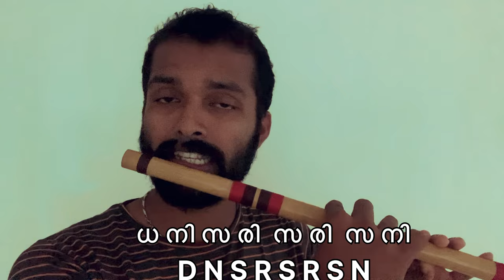Theen mozhi song free tutorial Malayalam | easy flute, song, tutorial ￼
Age not the criteria for anything
 Anyone can achieve anything

 Anyone can learn the flute in a simple way to get classes that anyone can quickly understand

 Enable the bell button to receive our notification instantly

ഒരറിവും വെറുതെയാവില്ല
പ്രായമോ വലിപ്പ ചെറുപ്പമോ ഒന്നിനും മാനദണ്ഡവുമല്ല
ആർക്കും എന്തും നേടിയെടുക്കാം

ആർക്കും ഓടക്കുഴൽ പഠിക്കാം ലളിതമായ രീതിയിൽ ആർക്കും പെട്ടെന്ന് മനസ്സിലാകുന്ന ക്ലാസുകൾ ലഭിക്കാൻ

ഈ ചാനൽ സബ്സ്ക്രൈബ് ചെയ്യൂ
ഞങ്ങളുടെ  നോട്ടിഫിക്കേഷൻ പെട്ടെന്ന് ലഭിക്കാൻ ബെൽ ബട്ടൺ എനേബിൾ ചെയ്യൂ

ഓൺലൈൻ ക്ലാസ്സിന് താല്പര്യം ഉള്ളവർ msg അയക്കൂ  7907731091

The flute is a member of a family of musical instruments in the woodwind group. Like all woodwinds, flutes are aerophones, producing sound with a vibrating column of air. Unlike woodwind instruments with reeds, a flute produces sound when the player's air flows across an opening.

               Types
In its most basic form, a flute is an open tube which is blown into. After focused study and training, players use controlled air-direction to create an airstream in which the air is aimed downward into the tone hole of the flute's headjoint. There are several broad classes of flutes. With most flutes, the musician blows directly across the edge of the mouthpiece, with 1/4 of their bottom lip covering the embouchure hole. However, some flutes, such as the whistle, gemshorn, flageolet, recorder, tin whistle, tonette, fujara, and ocarina have a duct that directs the air onto the edge (an arrangement that is termed a "fipple"). These are known as fipple flutes. The fipple gives the instrument a distinct timbre which is different from non-fipple flutes and makes the instrument easier to play, but takes a degree of control away from the musician.

Another division is between side-blown (or transverse) flutes, such as the Western concert flute, piccolo, fife, dizi and bansuri; and end-blown flutes, such as the ney, xiao, kaval, danso, shakuhachi, Anasazi flute and quena. The player of a side-blown flute uses a hole on the side of the tube to produce a tone, instead of blowing on an end of the tube. End-blown flutes should not be confused with fipple flutes such as the recorder, which are also played vertically but have an internal duct to direct the air flow across the edge of the tone hole.

Flutes may be open at one or both ends. The ocarina, xun, pan pipes, police whistle, and bosun's whistle are closed-ended. Open-ended flutes such as the concert flute and the recorder have more harmonics, and thus more flexibility for the player, and brighter timbres. An organ pipe may be either open or closed, depending on the sound desired.

Flutes may have any number of pipes or tubes, though one is the most common number. Flutes with multiple resonators may be played one resonator at a time (as is typical with pan pipes) or more than one at a time (as is typical with double flutes).

Flutes can be played with several different air sources. Conventional flutes are blown with the mouth, although some cultures use nose flutes. The flue pipes of organs, which are acoustically similar to duct flutes, are blown by bellows or fans.